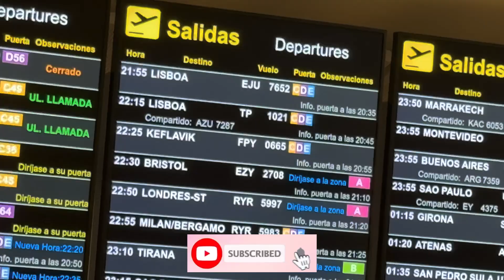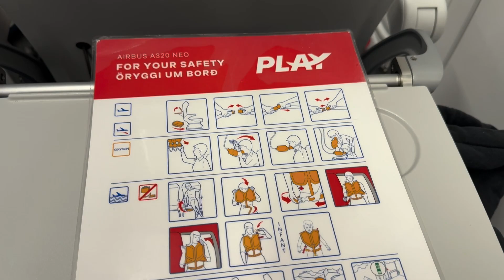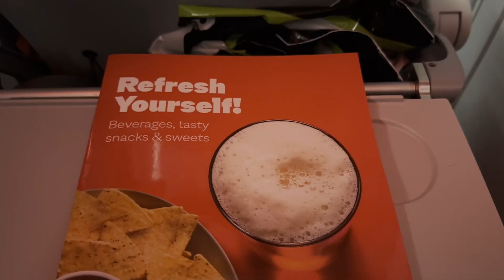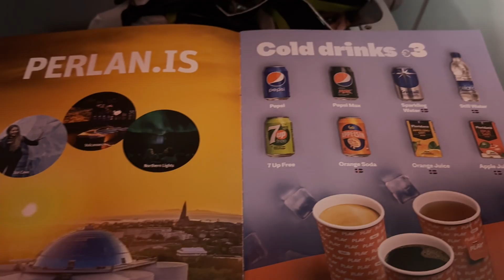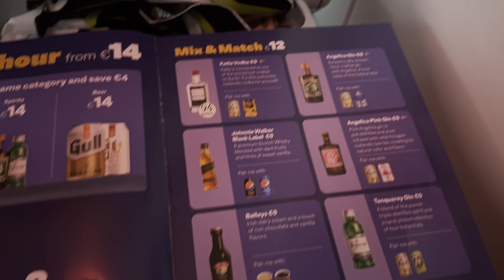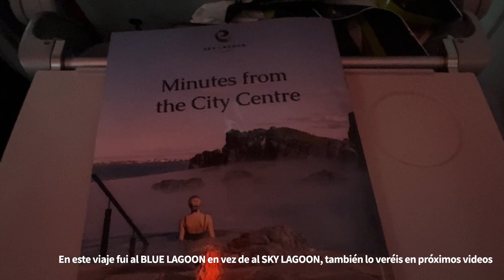PLAY AIRLINES - Aterrizando al lado de un volcán activo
Hola posnatravelers, en el video de hoy os enseño mi experiencia volando con la compañía de lowcost islandesa PLAY AIRLINES. Al final del video hay una sorpresa que es única en la vida, aterrizar al lado de un volcán activo, espero que os guste

Hello posnatravelers, on todays video i show you my experience flying with the islandic lowcost company PLAY AIRLINES, At the end of the video there is a surprise once in a life time, landing close to an active volcano, hope you like it.